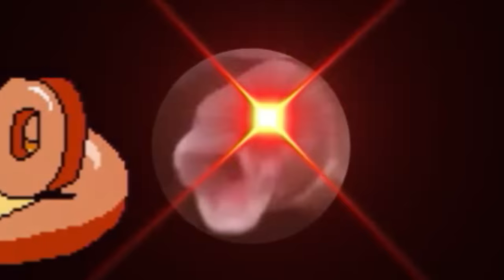THOUSAND LAPS [ Pizza Tower War Lap 5 P Rank No Checkpoints ] (Damageless)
IT IS FINALLY TIME!!! After 18 levels we have made to WAR! Get ready to experience my struggles after running 5 Laps, maintaining that P Rank, and the fireworks along the way.

Credits to:

@EmerideTV for the Pizzaface TV during Lap 3.

@bunx_Maker and @irfugh5707 for the John Ghost animation on the TV that I also used for the edits.

0:00 It begins...

7:10 The Struggle...

16:43 IT ENDS

29:32 Outro